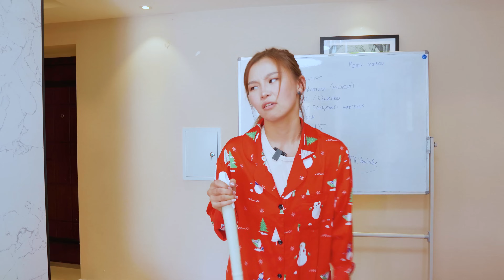Яг санаагаараа хийх гэж байхад "хий" гэх нь өөрөө буруу л даа, тэ?